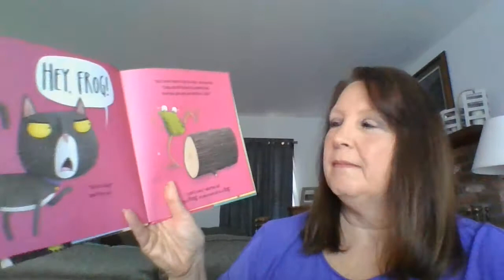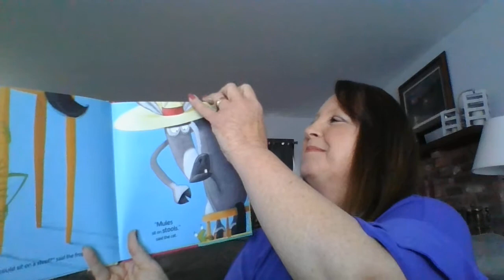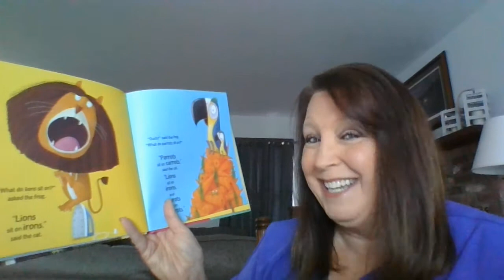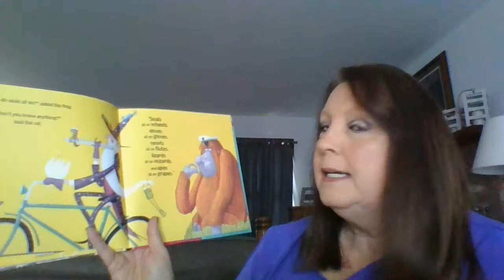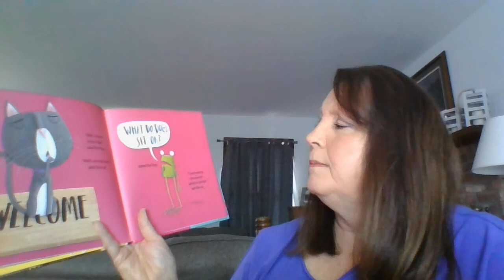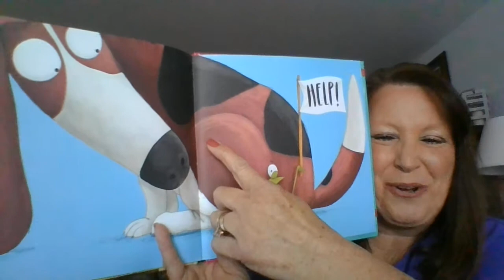Frog on a Log